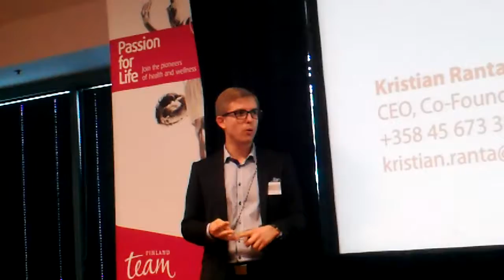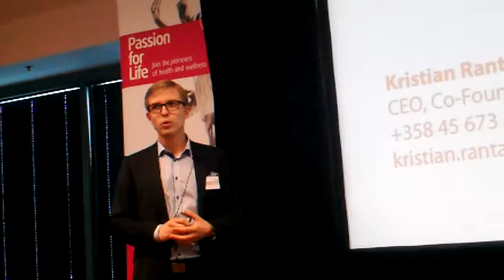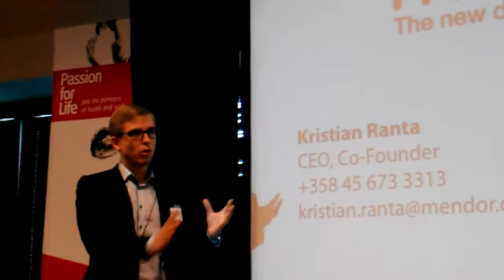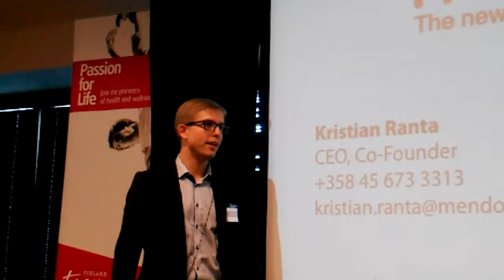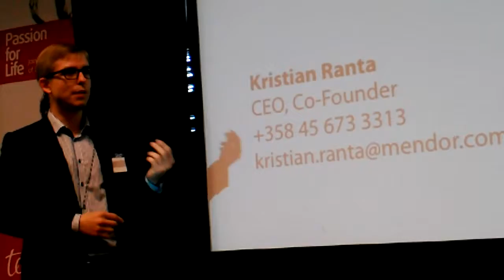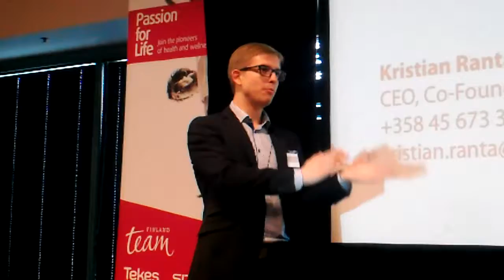Kristian Ranta of Mendor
Mendor's vision & strategy is to disrupt glucose monitoring and diabetes management to an outcome based service business. With its two main products Mendor is enabling better, more efficient and cost-effective diabetes treatment for the patients, health care professionals and payers.